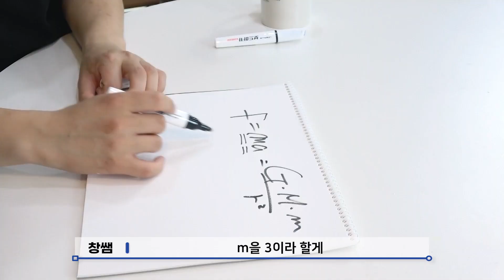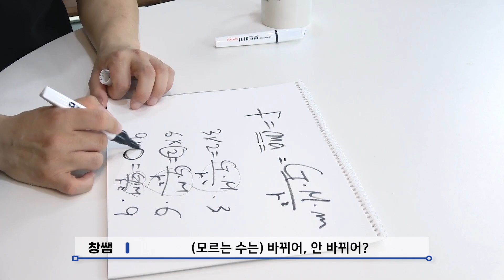무거우면 빨리 떨어질까? 중학생도 쉽고 재미있게 이해하는 고등학교 물리, 중력가속도 | 생각루트